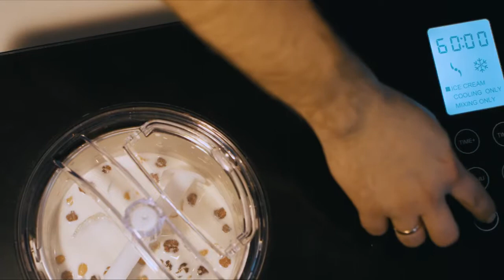Фризер мороженого GEMLUX GL ICM507. Обзор 2.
Gemlux – бытовая компрессорная мороженица (фризер) с объемом чаши 1,5л. Предназначена для домашнего использования. Полностью автоматическая, не требует предварительной заморозки. Готовит любой тип мороженого или сорбета в среднем за 30-35 мин.

Особенности мороженицы Gemlux:
за 1 приготовление готов 800-900 гр. мороженого (5-6 порций). При необходимости, вы можете запустить следующий цикл приготовления сразу по окончанию предыдущего
стандартный цикл приготовления – ~30-35 мин (в зависимости от температуры и типа ингредиентов). При этом таймер позволяет задавать время работы до 60 мин.
информативный цифровой дисплей с отображением оставшегося времени приготовления и текущего режима
3 режима работы: а) стандартное приготовление б) только заморозка в) только перемешивание
уровень заморозки – до -35С (в компрессоре). Фактическая температура смеси после окончания цикла приготовления – -5/-10 С
если аппарат не отключить, он автоматический активирует функцию хранения, чтобы приготовленное мороженое не подтаяло
прозрачная крышка со специальным окошком для добавления ингредиентов в процессе приготовления
прочный стальной корпус, стильный дизайн
сборник рецептов в комплекте
Компрессорная мороженица Gemlux 1,5L – это отличное сочетание цены и качества. Аппарат обладает необходимыми функциями, прост в эксплуатации и надежен. Благодаря тому, что двигатель расположен внутри корпуса (а не сверху, как у некоторых моделей), фризер удалось сделать более компактным.